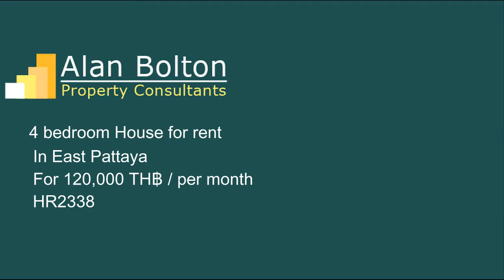House for Rent in East Pattaya for 120,000 TH฿ / per month